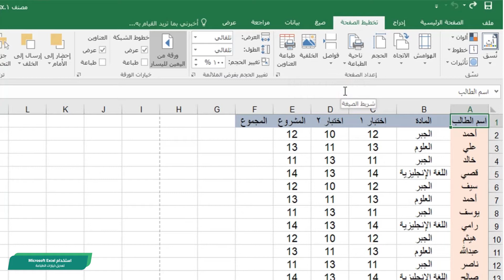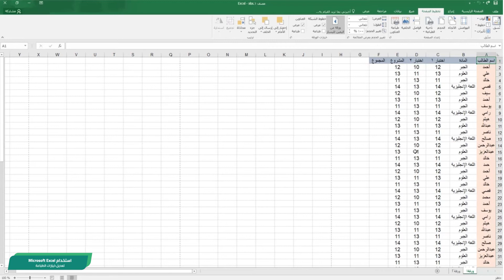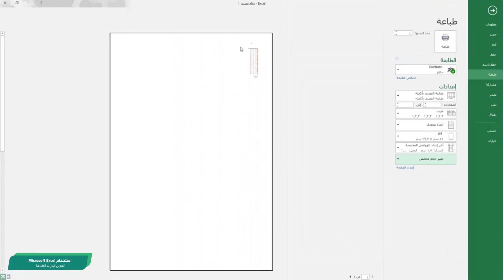Microsoft Excel تعديل خيارات الطباعة في برنامج